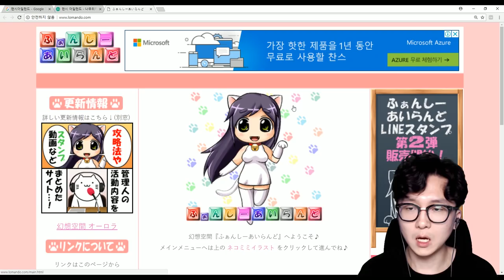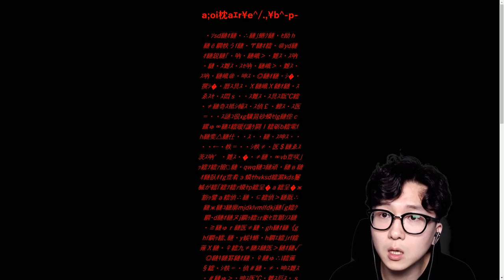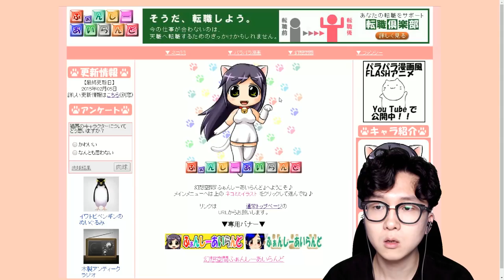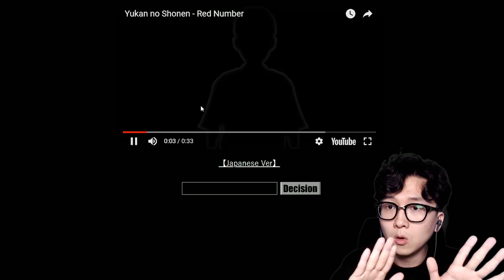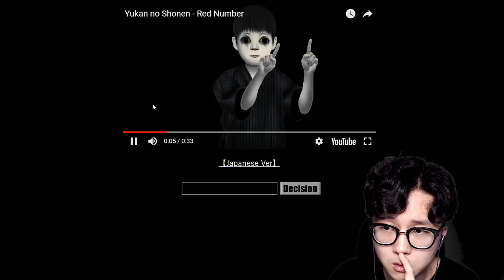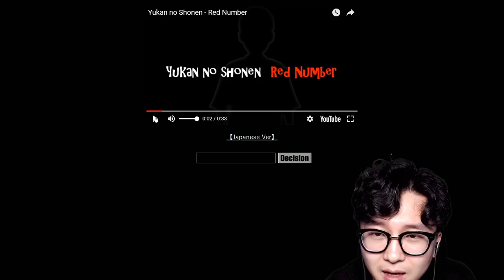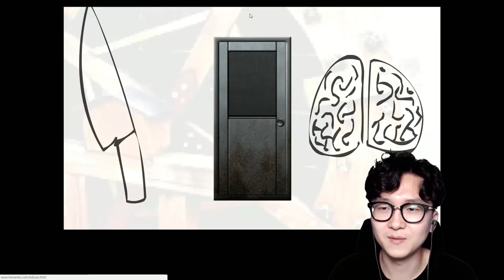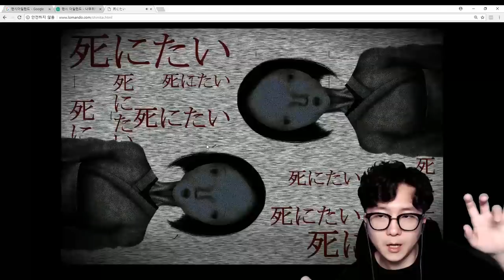*접속금지* 절.대.로 이 사이트에 들어가면 안됩니다. 세상에서 제일 무서운 사이트 [ 팬시 아일랜드 ] l 휴지 게임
* 갑툭튀가 상당히 많습니다. 마음 준비하세요 ㅋㅋ*

오늘은 일본에서 무섭기로 유명한 사이트

[ 팬시 아일랜드 ] 를 한번 해보겠습니다

왜 들어가지 말라는거지? 그 이유를 한번 알아봅시다

1. 빠놀이(등수놀이) X
2. 욕설 X
3. 상대방 까내리기. 기분 상하게 하는 말들 X
4. 친목질 X - ex) 댓글로 서로 대화, 개인정보 및 신상 물어보기 등등